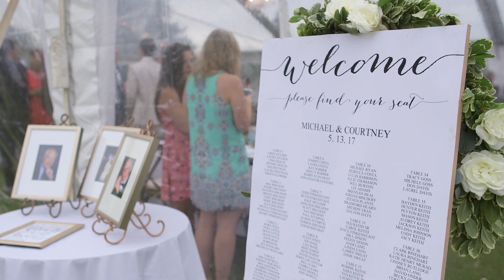The Costa Wedding Trailer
The historic Whalehead Club in Corolla makes for a gorgeous waterside ceremony. Michael and Courtney shared their vows next to the Currituck Sound then had an awesome party on the grounds of the club. We shot alongside Nancy Ray Photography to capture all the fun, and multiple champagne pops! Kerri at The Proper Setting nailed the coordination, Cafe Lachine did an amazing catering, and Bells and Whistles made the whole setting look beautiful!